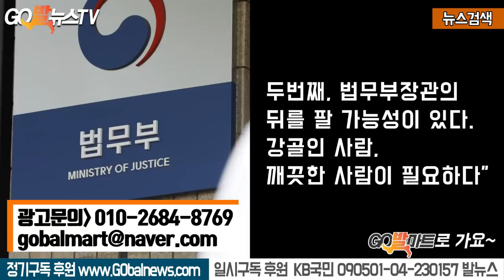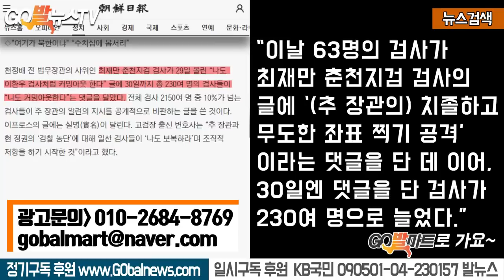10.31 조국 장관 과거 예언 화제.. "커밍아웃 검사 사표 받으라" 청와대 국민청원 대폭발!!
10.31 조국 장관 과거 예언 화제.. "커밍아웃 검사 사표 받으라" 청와대 국민청원 대폭발!!